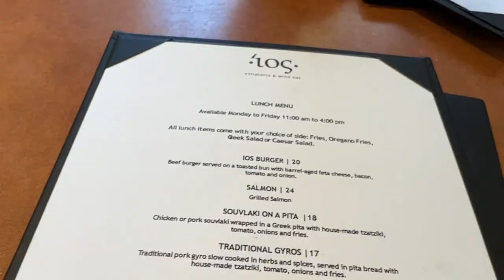VLOGMAS DAY 18 | holiday market, cute gift haul, sauna + cold plunge, hamilton for the day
Today’s vlog is a weekend in my life — sharing bits from both Saturday and Sunday. Saturday I went to hamilton for the day to visit my dad and do some sunglass shopping and Sunday we went to KW sauna for some hot and cold therapy + relaxation and I ended the night at a christmas holiday market at Willibald Farm in Ayr, ON.

Enjoy xo

// WORK WITH ME:

✨ wellness community: @the.dailywell | personal IG: @meganschnarr